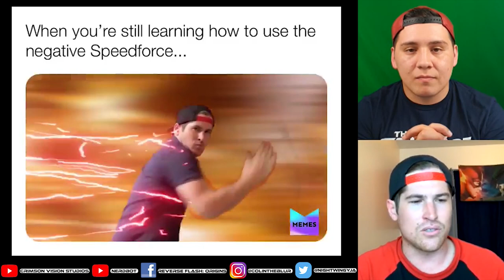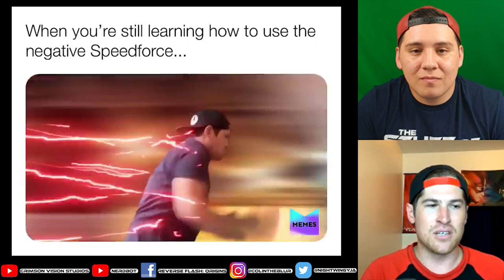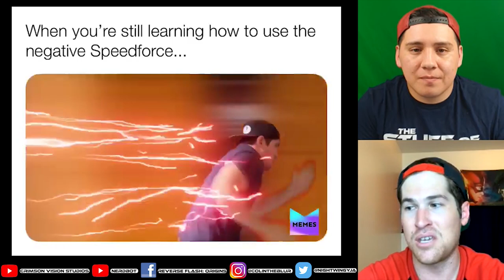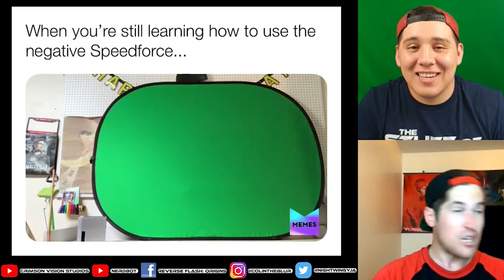Interview with Colin Bass: The Reverse Flash! Writer & Star of the Nerdbot's Reverse Flash Origins!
Support Colin Bass as he continues to make GREAT content BY the Fans, FOR the Fans!

What Did You Think About This Video?
Let me know Down Below In The Comments Section!
T-Shirts
Tank Tops
Hoodies
Crewneck Sweatshirts
Long Sleeve T-Shirts
Baseball T-Shirts
Kids Apparel
Kids T-Shirts
Kids Hoodie
Kids Long Sleeve T-Shirt
Onesie
Wall Art
Notebooks
Mugs
Pillows
Totes
Tapestries
Pins
Cases & Stickers
Phone Cases
Laptop Cases
Stickers
Have a Topic, Question or Suggestion?
Fill out the 5 Question Survey! I appreciate Your Feedback!
Facebook: The Suff Of Legend Show
MOVIES / TV / TRAILERS / NERDY NEWS UPDATES / THEORIES / COMICS / FAN CASTING / FUNKO POP! / COLLABORATIONS / INTERVIEWS
Stay Tunes For More Right Here On...